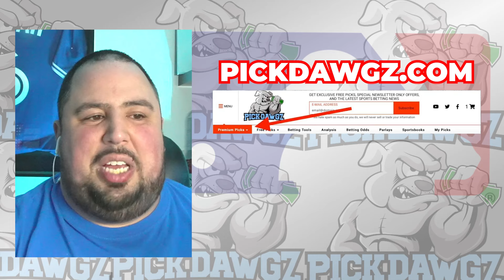Miami Marlins vs New York Mets 5/18/24 MLB Pick & Prediction | MLB Betting Tips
The New York Mets face off with the Miami Marlins in Saturday's MLB Baseball action. Get Chris' Expert Pick and Prediction for this game.